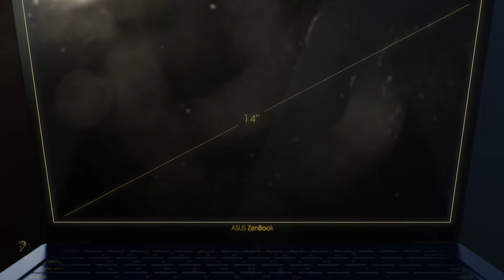ASUS ZenBook Deluxe | Enhance your Prestige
They say that you can’t improve on perfection. That’s a nice thought, but with the new ZenBook 3 Deluxe we’ve proved them wrong by taking the amazing ZenBook 3 and making it even better. ZenBook 3 Deluxe achieves the almost-impossible, featuring a gorgeous 14-inch display in an elegant and compact chassis that’s no bigger than many 13-inch laptops. It’s an unrivaled combination of power and beauty, giving you the perfect balance between portability and productivity. Measuring just 12.9mm thin and weighing only 1.1kg, ZenBook 3 Deluxe has everything you need for superb on-the-go performance, including a 7th Generation Intel® Core™ i7 processor, up to a 1TB PCIe® SSD, two USB Type-C™ (USB-C) ports with Thunderbolt™ 3 for dual 4K UHD display supports, and a powerful quad-speaker audio system. ZenBook 3 Deluxe takes ZenBook 3 to the next level — for the ultimate prestige and performance.